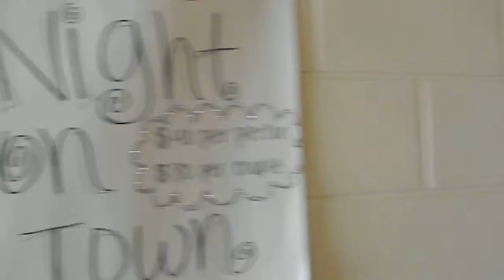DSCN9718 2013-04-26 Rochelle Township High School